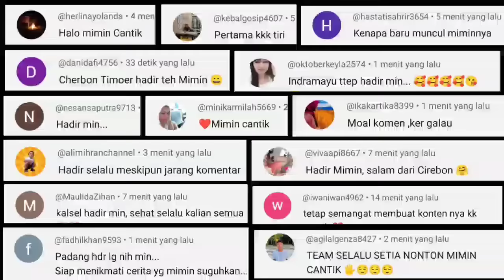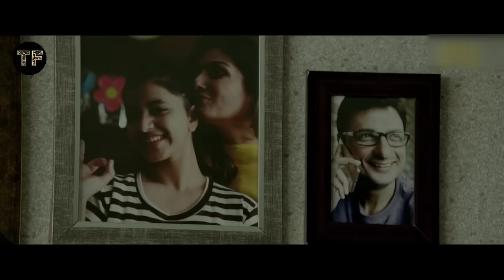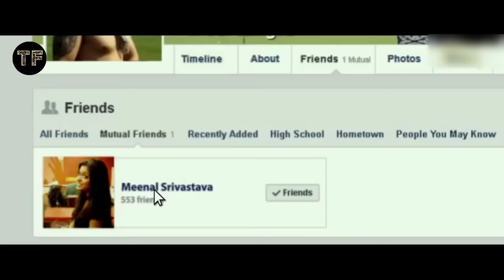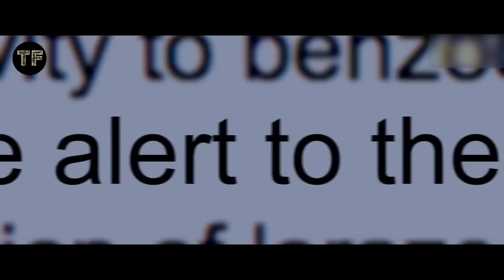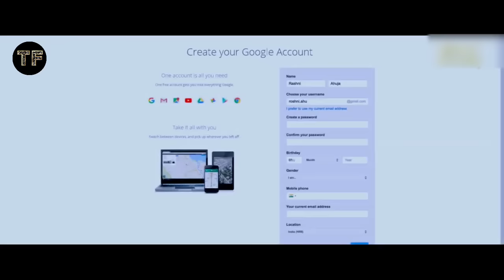ketika seorang ibu bertindak